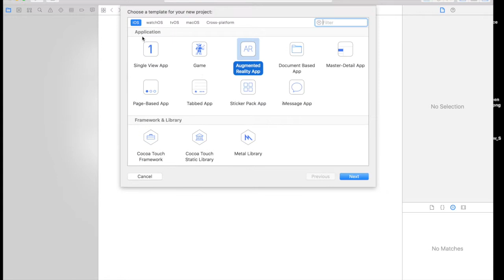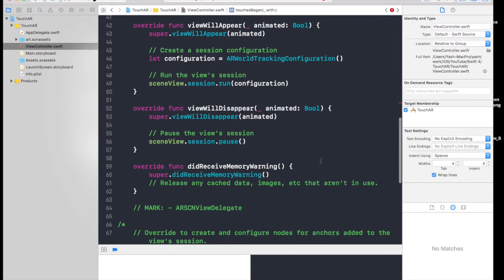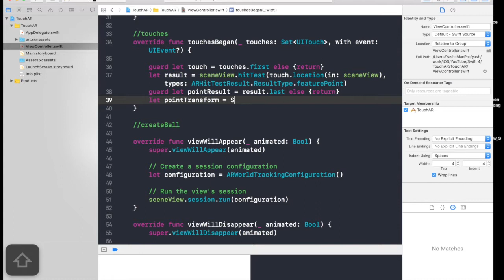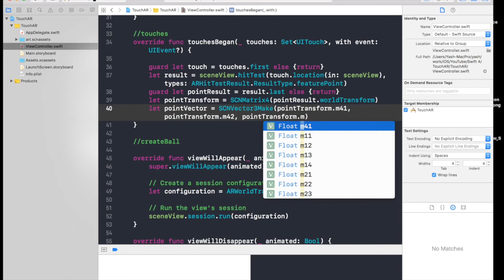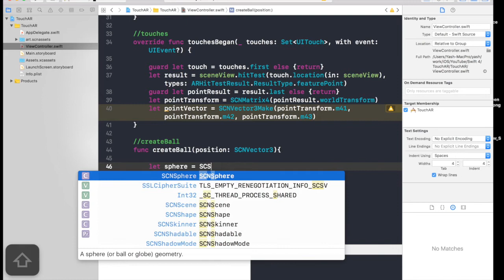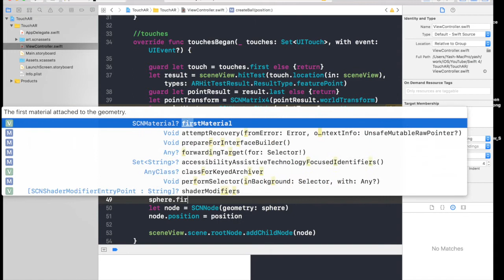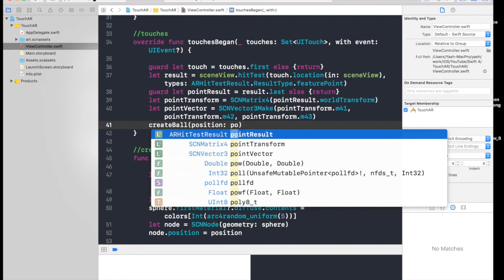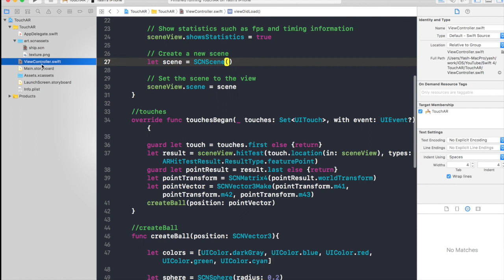ARKit Touch- User interaction with touch (Swift 4 + Xcode 9.0)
In this video we will create an AR app in which we will first sense touch and then place sphere of random color into scene at place of touch or touchpoint.